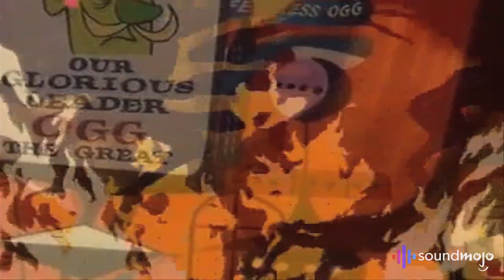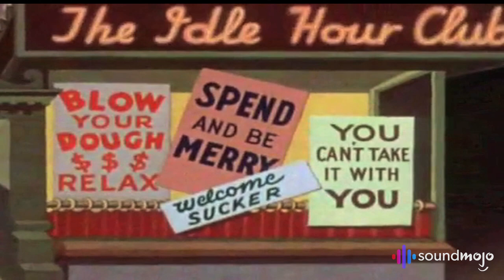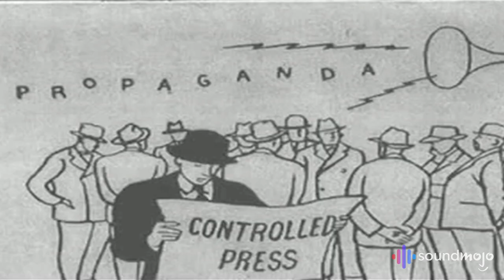Derek Orsi - Crash & Burn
Crash & Burn is the first offering from songwriter/producer Derek Orsi.

Written, Arranged & Produced by Derek Orsi